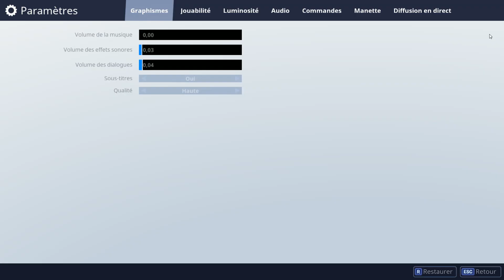FORTNITE BATTLE ROYAL - LE NIVEAU MONTE ! OU PAS MAIS C'EST MARRANT [FR]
NOUVELLE VIDEO SUR FORTNITE ! Et sur le nouveau mod Battle Royal ! ENFIN LE PVP SUR FORTNITE PEU CHER

Aujourd'hui je vous présente un Gameplay qualitatif à base de peur et de sursauts.

J'espère que vous apprécierez ! Un like, un commentaire ou un partage sa fait toujours plaisir ! ;)

intro  : Fairy Tail Main Theme - [ dj-Jo Remix ]
outro : Veorra & The Tech Thieves - Ghost Town

Serveur de qualité : Nitrado

Bientôt encore beaucoup plus de contenu à venir !